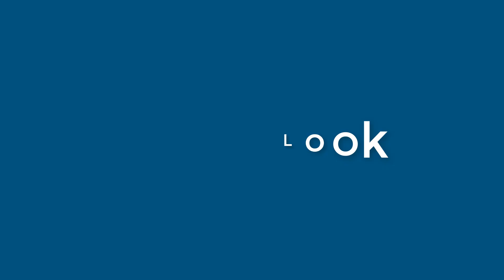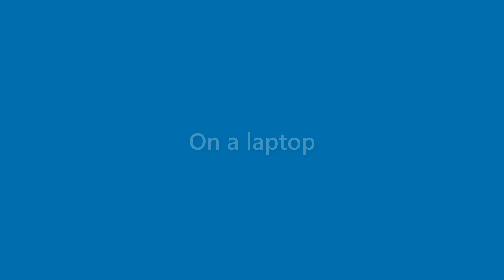Lana Charles - appearance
Name Look - Lana Charles - appearance. In this video we present "Lana Charles" name look and feel in various scenarios.
This video will cover:
How does "Lana Charles" look as a personal letterhead?
How does "Lana Charles" look on a business card?
How does "Lana Charles" look on a computer/laptop screen?
How does "Lana Charles" look with different background colors?
How does "Lana Charles" look with various fonts?